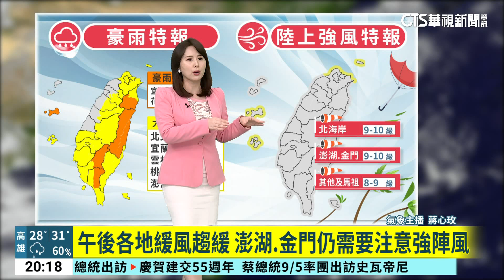「海葵」估20:30本島陸警解除 最快明白天將解除海警｜華視新聞 20230904